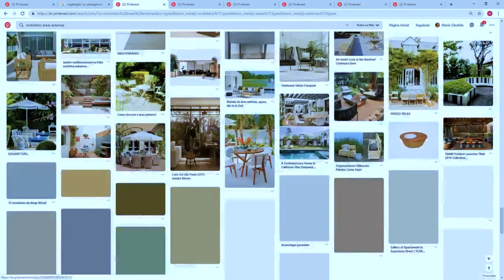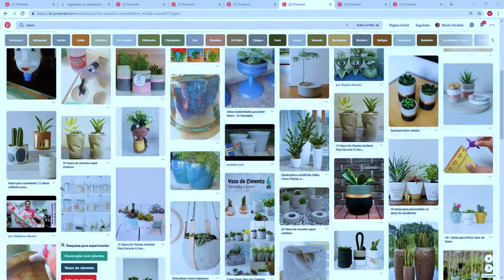Você sabe quais os elementos que compõem a paisagem? | Maria Cândida | Arquitetos da Paisagem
Quer conhecer o curso Paisagismo na Prática e aprender mais sobre o assunto do vídeo??? Então vem com a gente! ;)

Aprenda a agregar valor aos seus serviços. Tenha mais CLIENTES, AUMENTE o seu FATURAMENTO, torne-se um profissional RECONHECIDO NO MERCADO  e conquiste seu PORTFÓLIO de projetos e Paisagismo.

Curso Processo Criativo em breve.

Responda agora a entrevista e ganhe o seu presente.

PARTICIPE do grupo VIP  de avisos do Arquitetos da Paisagem.

SOBRE MARIA CÂNDIDA DE  PAULA

Maria Cândida de Paula ajuda pessoas que amam a natureza a terem mais contato com paisagismo e com a sua essência pessoal.

 Além de Paisagismo  é apaixonada pelos temas relacionados ao Empreendedorismo, Gestão de negócios e Desenvolvimento de Pessoas.

Ela acredita que  para se alcançar o sucesso desejado nas áreas da vida pessoal e profissional é essencial que haja o equilíbrio físico, mental, espiritual e emocional do ser,  e que estejamos todos conectados pois Juntos somos melhores, podemos mais!

Maria Cândida é arquiteta paisagista a 17 anos, fundadora do Flora Nativa e Arquitetos da Paisagem. É terapeuta Reikiana e de DEMAG - Dispersão Emocional Energética.